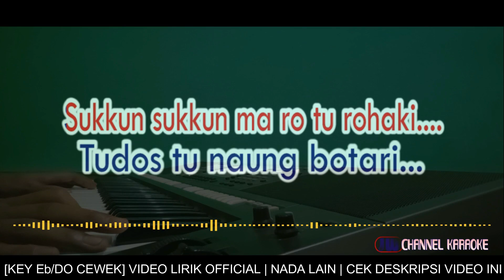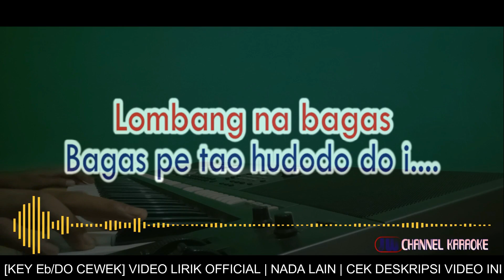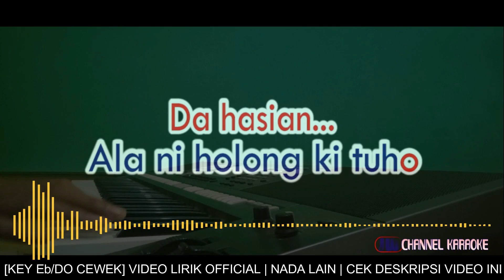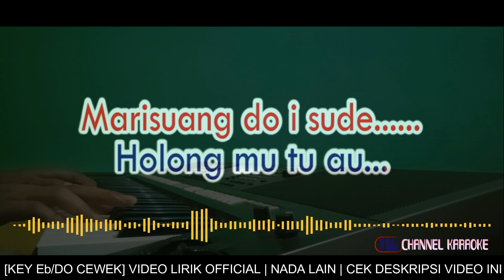HUPARBAGA KARAOKE NADA CEWEK Mandiri Trio Cipt Erwin Sihite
HUPARBAGA - MANDIRI TRIO
Cipt: Erwin Sihite